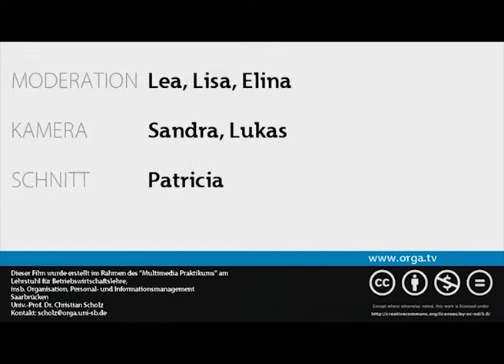ORGA.TV vom 20.06.2012 AStA Open Air